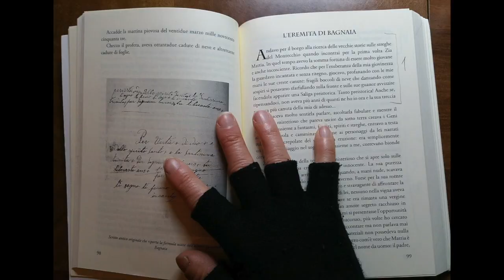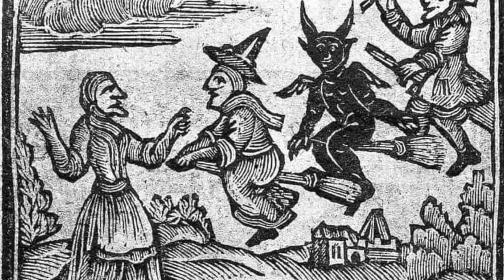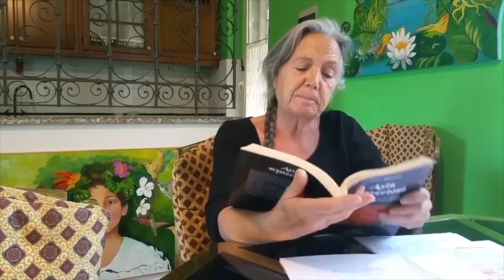ASIA MYSTERIOSA: IL MISTERO DELL'ORACOLO DELLA FORZA ASTRALE Pier Isa della Rupe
Asia Mysteriosa, L'Oracolo della Forza Astrale e le Streghe del Montecchio.
In un mondo dove il velo tra il visibile e l'invisibile è sottile, il racconto de “Le Streghe del Montecchio” si intreccia con antiche saggezze celate nel libro "Asia Mysteriosa" e le mistiche attività della Confraternita dei Polari, custodi di segreti che risalgono alle origini della civiltà.
Nel cuore dei monti Cimini, il colle del Montecchio è da secoli avvolto da un'aura di mistero, grazie alle storie di streghe che, secondo la leggenda, si riuniscono sotto la luce della luna per celebrare antichi riti. Queste streghe, detentrici di conoscenze arcane, sono state descritte dalla scrittrice Pier Isa Della Rupe come figure di potere e saggezza, capaci di viaggiare tra i mondi e di manipolare le forze della natura.
Parallelamente, il libro "Asia Mysteriosa" narra le avventure di un eremita di nome Padre Giuliano, che viveva nei dintorni di Bagnaia, un borgo noto per la sua bellezza rinascimentale ma anche per le storie di magia che sembrano permeare la terra stessa. Padre Giuliano, possedeva l'oracolo della forza astrale, capace di rivelare i segreti dell'universo e di connettere il portatore con le energie cosmiche.
In questo intreccio di storie e leggende, il racconto “Le streghe del Montecchio”, il libro "Asia Mysteriosa" e la Confraternita dei Polari si fondono in una narrazione che esplora i confini tra scienza e magia, tra conoscenza e potere, rivelando che, in un mondo dove tutto è connesso, la chiave per sbloccare i misteri dell'esistenza risiede nel coraggio di cercare la verità oltre le apparenze.